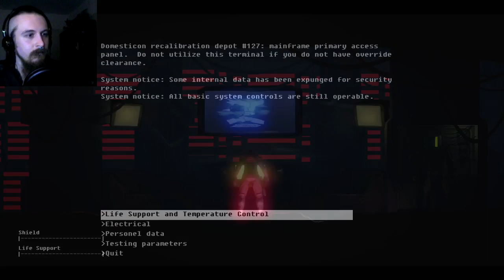Pushing the Rules // The Fall #5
Further exploration of the Mainframe levels brings ARID to a console where she can reprogram her core programming.
Until the Caretaker interferes.

"The Fall" and all related materials are the property of Over The Moon.

Patron credits are in the annotations during the outro card.